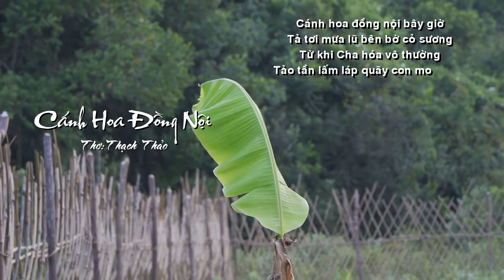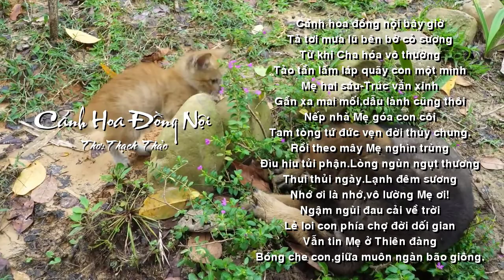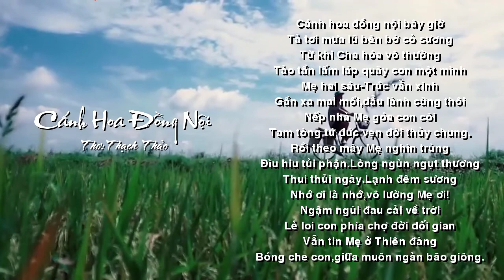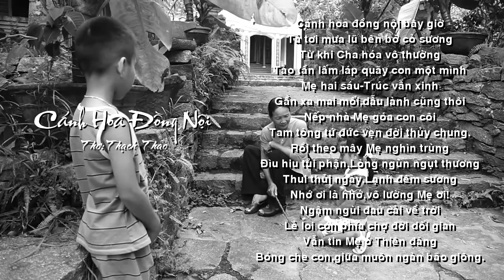[FULL HD]BÌNH DƯƠNG NGÀY ẤY BÂY GIỜ TÔI YÊU CÁNH HOA ĐỒNG NỘI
THẠCH THẢO-HÀ HUY HOÀNG
ĐẾN VỚI THƠ HAY
NGÀY ẤY BÂY GIỜ
TÔI YÊU CÁNH HOA ĐỒNG NỘI
TÁC PHẨM:CÁNH HOA ĐỒNG NỘI
THƠ: THẠCH THẢO
LỜI BÌNH:HÀ HUY HOÀNG
CÁNH HOA ĐỒNG NỘI
Cánh hoa đồng nội bây giờ
Tả tơi mưa lũ bên bờ cỏ sương
Từ khi cha hóa vô thường
Tảo tần lấm láp quãy con một mình.
Mẹ hai sáu - trúc vẫn xinh
Gần xa mai mối, dẫu lành cũng thôi
Nếp nhà mẹ góa con côi
Tam tòng tứ đức vẹn đời thủy chung.
Rồi theo mây, mẹ nghìn trùng
Đìu hiu tủi phận. Lòng ngùn ngụt thương
Thui thủi ngày. Lạnh đêm sương
Nhớ ơi là nhớ, vô lường mẹ ơi!
Ngậm ngùi đau cải về trời
Lẻ loi con phía chợ đời dối gian
Vẫn tin mẹ ở thiên đàng
Bóng che con, giữa muôn ngàn bão giông.